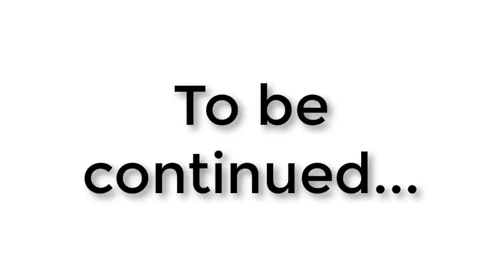The Secret to Success - How a Woman in Pakistan Built a Successful Company of Over 50 Employees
Today we’re talking with Shamim Rajan from GeneTech Solutions!

Shamim Rajan runs a blockchain technology company that provides web designs, development, mobile apps and more services to its members. I’m currently using GeneTech Solutions and am happy with my results, and happier to talk to Shamim about her journey to establishing a fifty employee tech company.

People tend to think that entrepreneurs get lucky, but what we actually do is position ourselves to get lucky. Successful entrepreneurs educate themselves and figure out how to create a successful business. When the opportunity comes up for success, they implement what they learned and create their own luck.

Shamim took a $10,000 course in San Francisco, learning about the market and how to build a web development team working with blockchain. Her company is based around providing services, not products. Her success has come from seeing a market, training two developers in blockchain and then slowly and gradually adding on services and employees as necessary.

Her main lesson from growing a profitable business?

You have to delegate.

If you’re doing everything for your business, you are losing money. Your company can’t grow if you’re spending your time scrubbing toilets instead of strategizing an employee generation funnel. You have to delegate if you want your company to escalate on its own.

RESOURCE ALERT: Making Your Cleaning Company Give You The Lifestyle You Want

Learn more about Shamim’s rise to entrepreneurial success in this episode of Grow My Cleaning Company.